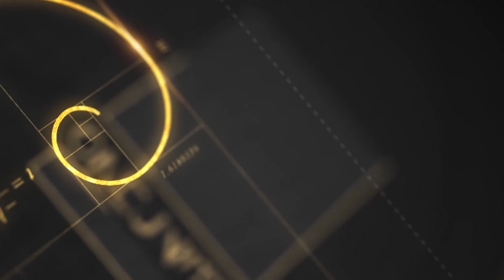75TH D DAY ANNIVERSARY HAROLD MCMURRAN STORY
Honoring all those Brave World War II Veterans who fought on D-Day, June 6th, 1944 - Normandy's 75th Anniversary - Harold McMurran Shares his Heroic Story. - George Mills, Major Wooten, Harold McMurran, Sherwin Callander foreveryoung wwiivets dday with Elaine A. Oakes and Chris Worrell Batte'